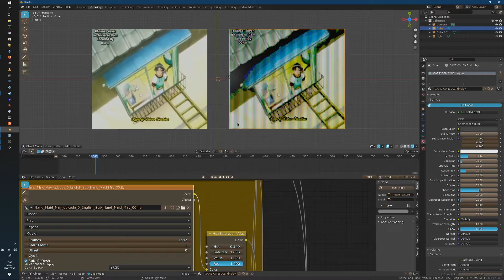Low-Res Colour LCD Shader Material (Blender)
Tutorial to follow soonish.

Test source video is from Hand Maid May.